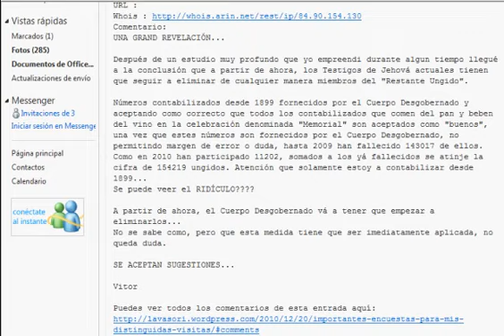Testigos de Jehová(Forista envia carta a Lavasori acerca de los 144 mil y del Memorial 2010)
Forista envía una carta a Lavasori para explicar acerca de los 144,000 ungidos y del último Memorial del 2010.